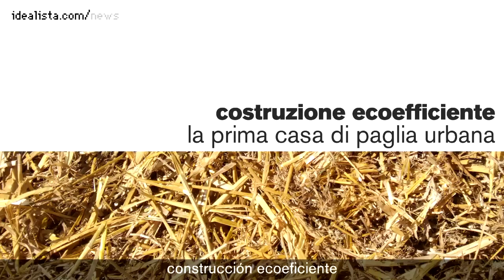la primera casa de paja urbana en roma(subtitulos)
la construcción de casas ecoeficientes siempre suelen estar asociada a viviendas en un entorno rural. nuestros compañeros de idealista.it han presenciado la edificiación de la primera casa de paja de italia levantada en una ciudad. esta vivienda única se encuentra en roma y el uso de la paja proporciona un rendimiento energético tres veces superior a las de un edificio tradicional